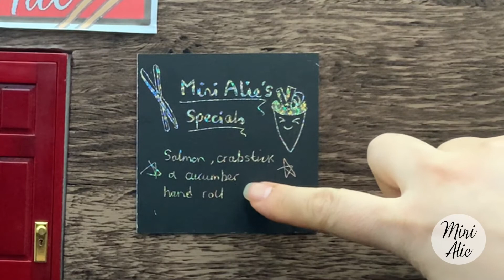How To Make Tiny Sushi | 三文魚手捲 | Mini Cooking Show | 迷你廚房 | ミニクッキング | Miniature Cooking Real Food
Watch me make a tiny miniature salmon sushi hand roll, trust me it is very relaxing.

SALMON HAND ROLL
INGREDIENTS:

Cooked Sushi Rice
Salmon
Cucumber
Crab Sticks
Seaweed

PeriTune - Otogi
PeriTune - UnknownWorld2 Harp